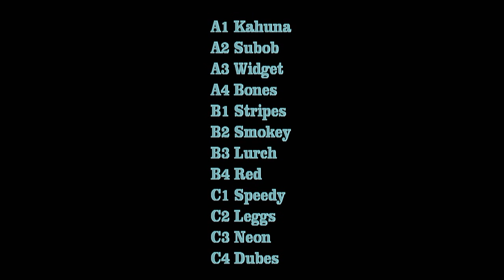2010 PDK Team RV highlights from the air show HD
2010 PDK Team RV highlights from the air show HD